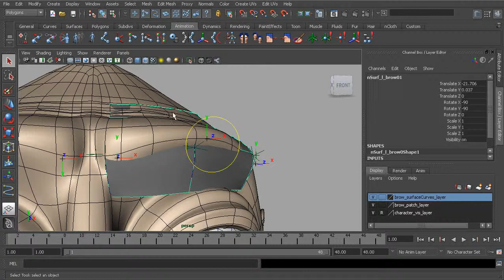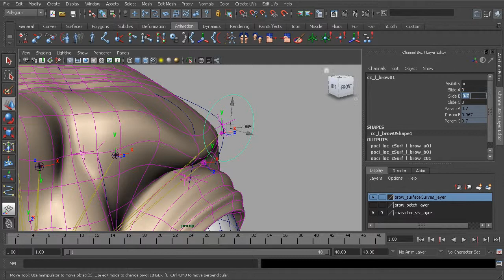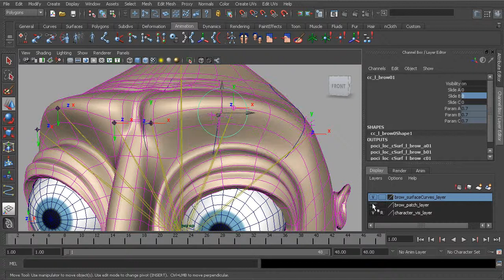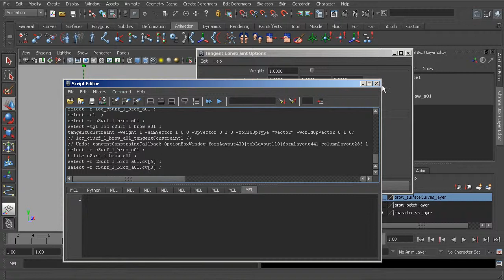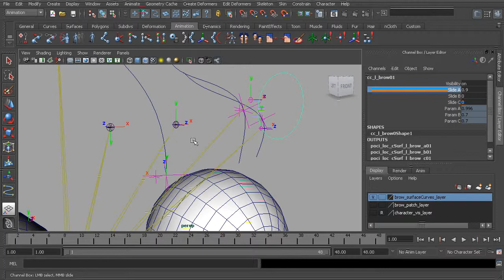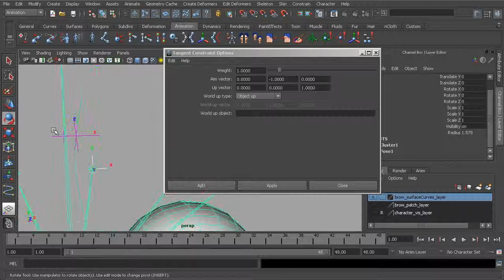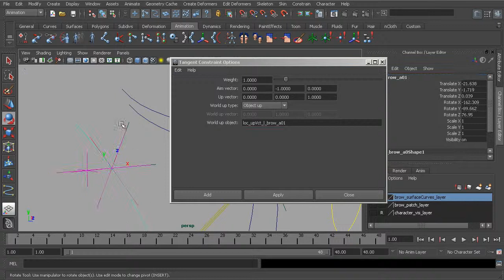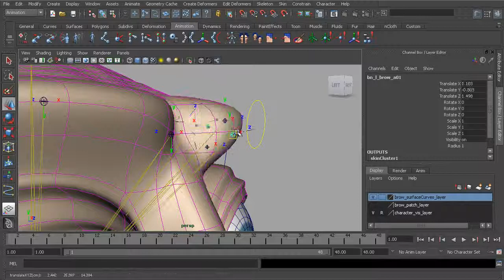08 Tangent constraint maya rigging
08 Tangent constraint maya rigging